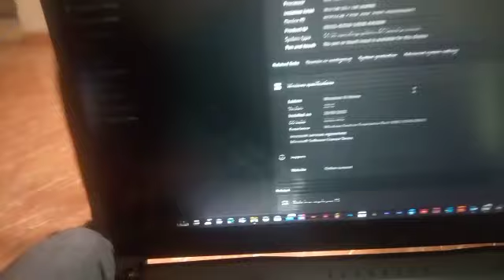MSI katana GF76 11UD Motherboard and screen check